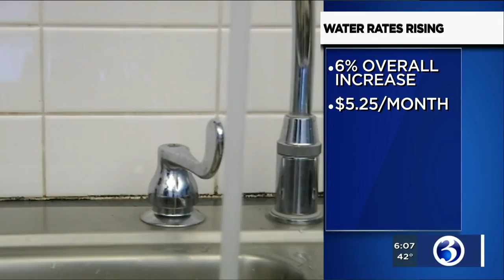Water rates could be on the rise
Your water rates could be on the rise.